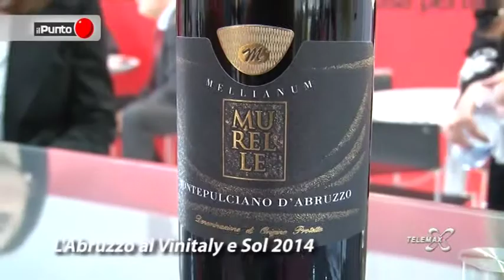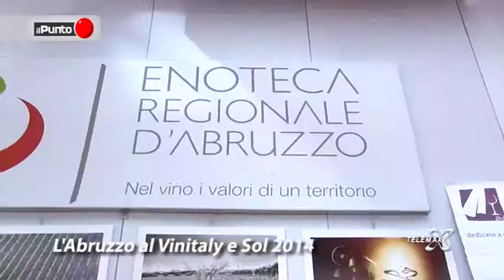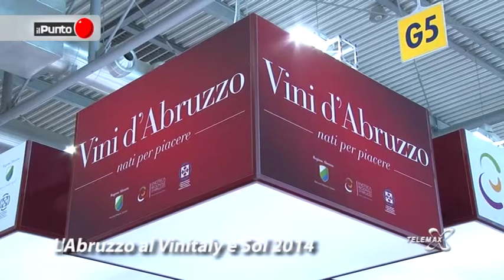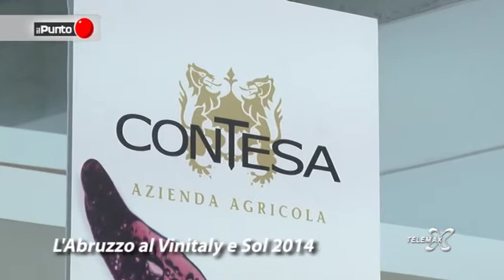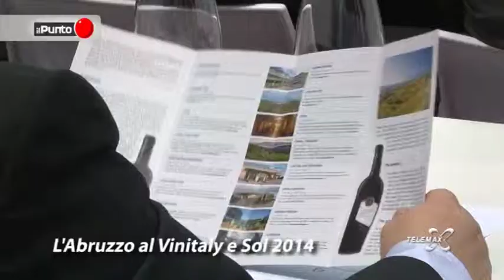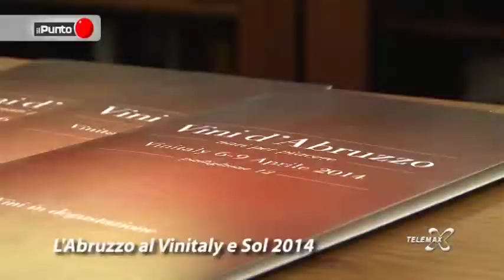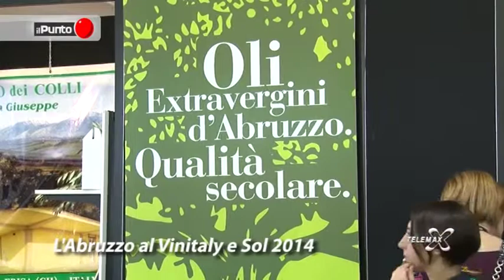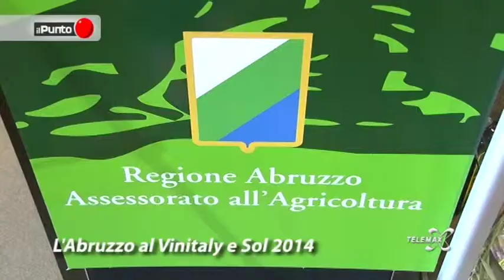Il Punto L'Abruzzo al Vinitaly e Sol 2014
Il Punto "L'Abruzzo al Vinitaly e Sol 2014", a cura di Leda D'Alonzo, riprese Gianni D'Arcangelo. Musiche a cura di Hot Club Roma. Una produzione TELEMAX.